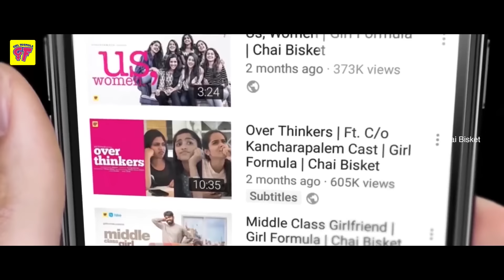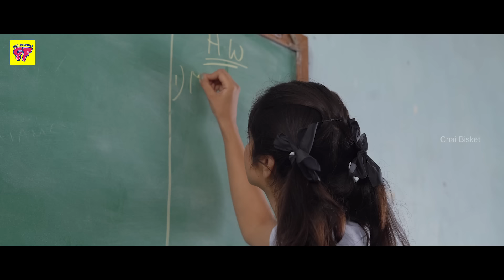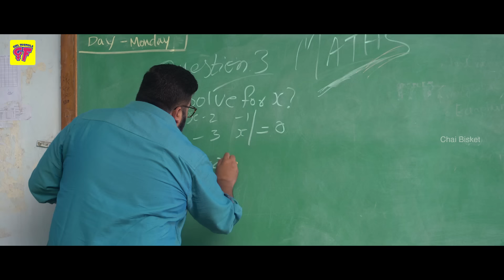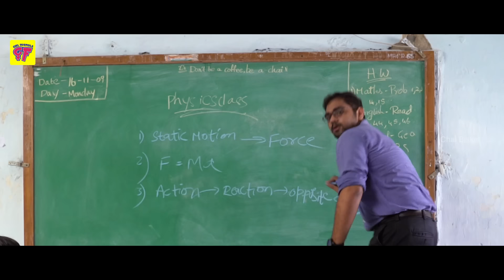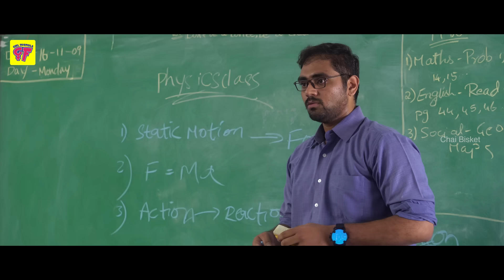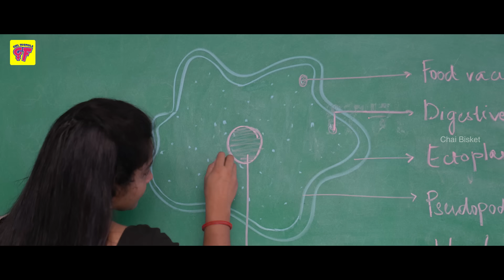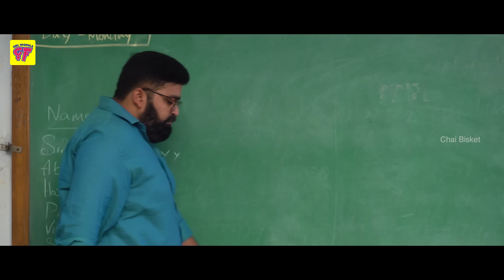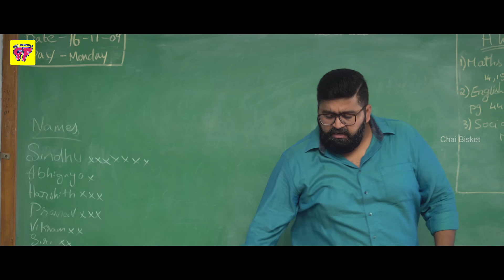Girls in School | Childhood Nostalgia ft. Rahasya | Raja Varu Rani Garu | Girl Formula | Chai Bisket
Have a Nostalgic Ride. Happy Children's Day.